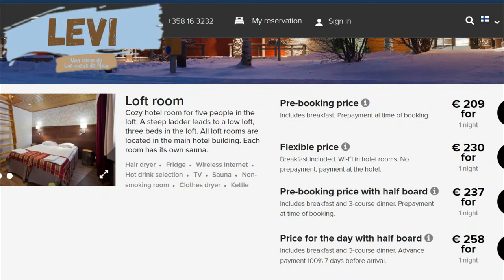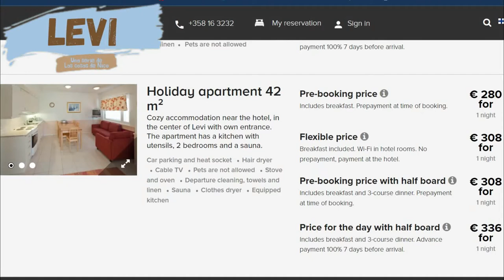Así es un hotel en Finlandia🛫 | Sirkantähti | Capitulo 2| Las cosas de Nico